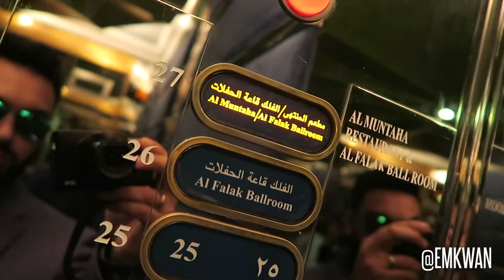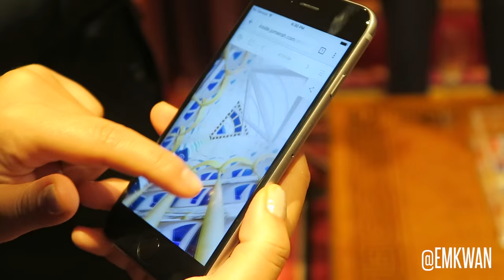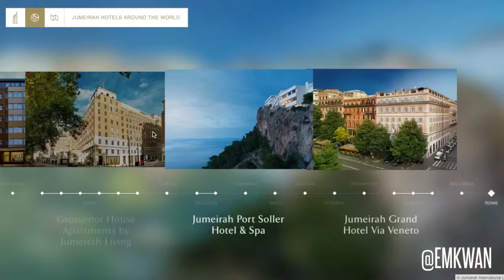Tour of Burj Al Arab Dubai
JumeirahInside is a collaboration between Google and Jumeirah Group Hotels. Jumeirah Inside is an immersive virtual platform comprising 360° video and photography which enables users to make experience the iconic burj al arab hotel as well as other hotels within the group, make hotel bookings and share experiences with the world.

Shot on an a Canon Powershot G7X